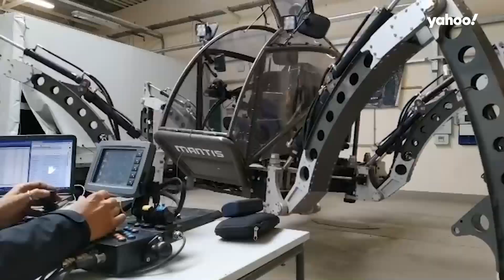Star Wars and Harry Potter animatronics engineer created massive ‘Mantis’ vehicle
Matt Denton creates things like the Guinness World Record-holding ‘largest rideable hexapod robot’ called Mantis. He's been an animatronics engineer for over 25 years.